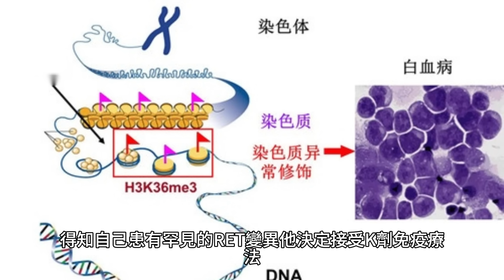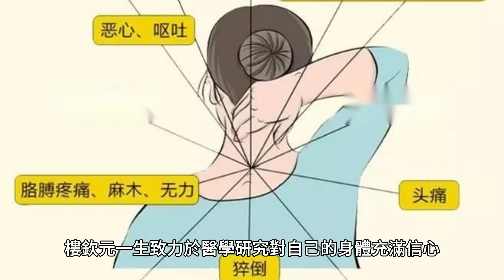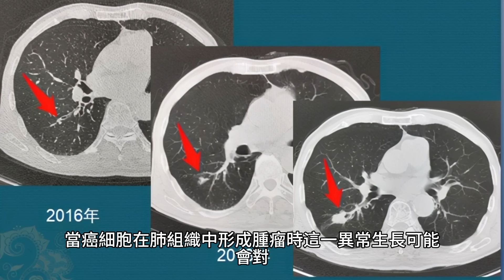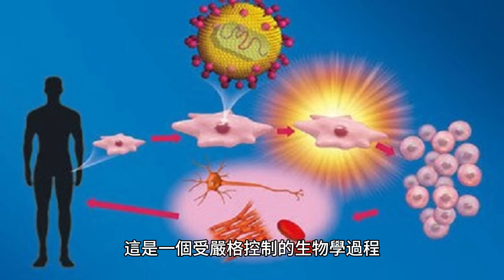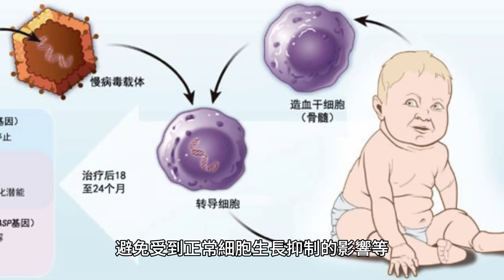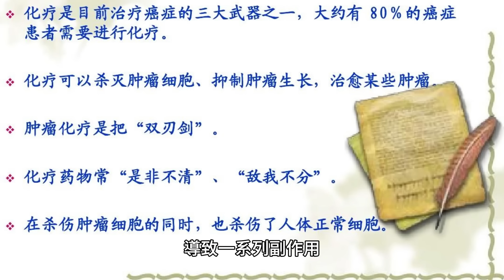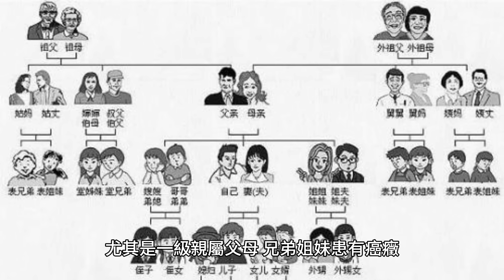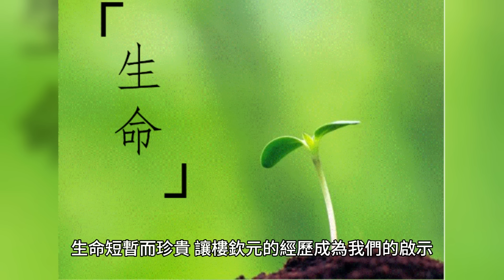72歲腫瘤專家，抗癌一年病逝，他臨終前悔恨的2件事，值得警示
72歲腫瘤專家，抗癌一年病逝，他臨終前悔恨的2件事，值得警示

72歲腫瘤專家樓欽元生於1947年，上世紀80年代畢業於浙江醫科大學。在90年代，他遠赴美國，投身於生物醫學研究，致力於癌癥相關醫藥的研究工作。

然而，2017年上半年，生命的轉折降臨。他開始出現咳嗽癥狀，試圖通過鍛煉肺部來治療。然而，在中國做的胸部CT檢查中，他發現左肺積液，右肺疑似發生炎癥改變。

得知自己患有罕見的RET變異，他決定接受K劑免疫療法，然而治療過程中出現呼吸困難，引發了間質性肺炎。醫生告訴他，預計只能活三個月。樓欽元沒有放棄，嘗試申請藥物臨床試驗LOXO-292，但遭到拒絕，他也拒絕了傳統的化療。

2018年3月，他參加了BLU-667的臨床試驗，身體好轉。然而，兩個月後，腫瘤突然增大，產生了耐藥性。2019年2月15日，樓欽元在美國醫院病逝，享年72歲。生前，他深感悔恨，如果早一點發現病情，或者能夠有更早的有效治療手段，也許生命不會如此匆匆而過。

一、樓欽元病逝前的2個悔恨，希望對你有所啟發
1、對自己的身體盲目自信，沒有定期體檢

樓欽元一生致力於醫學研究，對自己的身體充滿信心。然而，他的第一個悔恨就是對自身健康的盲目自信。他沒有定期進行體檢，也沒有給予足夠的重視。這也是許多人在生活中常犯的錯誤，即便身體感覺良好，也不能忽略定期體檢的重要性。

癌癥是一組由異常細胞無控制生長和擴散而形成的疾病，嚴重威脅著人們的生命。隨著現代生活方式的改變，癌癥的發病率逐年上升，幾乎成為全球範圍內的一種流行病。許多癌癥在早期並不表現出明顯的癥狀，這使得癌癥更加難以被及早發現和治療。

癌癥在早期階段通常並不引起癥狀或引起輕微的癥狀，因此很難通過癥狀來及早診斷。但通過定期體檢，醫生可以在癌癥發展到更晚期之前，通過一系列的檢查手段發現癌細胞的存在。早期癌癥的治療成功率明顯提高，患者的生存率也得以極大改善。

2、肺癌早期咳嗽沒有引起足夠重視，及時治療

樓欽元的第二個悔恨源於對咳嗽癥狀的漠視。在他的病程中，早期的咳嗽並沒有引起足夠的重視，他試圖通過鍛煉肺部來治療，卻沒有及時尋求專業醫療建議。

肺癌導致咳嗽的原因主要與肺部組織的異常生長和癌癥發展階段有關。當癌細胞在肺組織中形成腫瘤時，這一異常生長可能會對呼吸系統產生多方面的影響，其中咳嗽成為肺癌患者常見的癥狀之一。

肺癌的生長可能導致肺部氣道的阻塞。腫瘤的擴大和堆積會逐漸占據空間，阻礙氣道的正常通暢。當氣道受到阻塞，空氣無法順暢通過，呼吸系統就會產生一種刺激性的感覺，刺激感覺傳達給大腦，觸發咳嗽反應。患者可能會感到一種不適和持續的刺激，引發頻繁的咳嗽。

除了氣道阻塞外，肺癌的存在也可能引起周圍組織的炎癥反應。腫瘤的生長可能導致周圍組織發生變化，引起炎癥。這種炎癥可能導致氣道壁增厚、黏膜分泌物增多，刺激感覺器官，從而引發咳嗽。身體通過這種方式試圖清除異物或應對異常細胞的存在。

肺癌還可能對周圍的神經產生直接的刺激。腫瘤的生長可能壓迫或刺激附近的神經結構，導致神經沖動的釋放。這些神經沖動可以被感知為刺激，觸發呼吸系統的反應，包括咳嗽。

二、癌癥到底從何而來，為何得上就難以治愈？
癌癥並非一種傳染病，而是由體內正常細胞的異常變化引起的。正常細胞在生命周期內會經歷生長、分裂、分化和死亡等過程，這是一個受嚴格控制的生物學過程。然而，當某個細胞的遺傳物質發生損害或變異時，它可能失去正常的生長控制機制，導致異常增殖，形成腫瘤。

這種細胞的異常增殖可能源於多種因素，包括遺傳因素、環境暴露、生活方式和年齡等。基因突變、DNA損傷和遺傳突變等因素都可能在癌癥的起源中發揮作用。一旦細胞失去了正常的生長調控，它就可能開始無限制地繁殖，形成腫瘤。

癌癥的發展是一個漸進的過程，通常經歷多個階段。最初，細胞可能經歷一些前癌變的變化，這可能並不一定導致癌癥。然而，這些異常的細胞可能逐漸積累更多的變異，最終可能發展成惡性腫瘤，即癌癥。

在這個過程中，癌細胞可能逃避身體免疫系統的監測，避免被摧毀。同時，它們可能發展出一些特殊的能力，如侵犯周圍組織、形成新血管以獲取養分、避免受到正常細胞生長抑制的影響等。這使得癌癥細胞變得極具侵襲性，難以被身體的自然防御機制所控制。

為何癌癥如此難以治愈，其中一個重要的原因在於癌細胞的高度適應性和多樣性。癌細胞可以在治療過程中經歷基因突變、表達模式的改變，甚至發展出對治療手段的耐藥性。這使得原本對癌細胞有效的治療策略在一段時間後可能失效。

另外，由於癌細胞具有高度變異的特性，同一個癌癥類型在不同患者間可能呈現出不同的分子特征。這意味著，即使兩個患者患有相同類型的癌癥，其癌細胞的生物學特性也可能存在差異，需要個體化的治療方案。這增加了治療的覆雜性。

在面對癌癥時，醫學界采用了一系列的治療手段，包括手術切除、放射療法和化學療法。手術切除旨在通過切除腫瘤來消除異常細胞，但在某些情況下，腫瘤可能無法完全切除或存在轉移。放療使用高能射線照射癌細胞，而化療則通過藥物抑制或殺死癌細胞。

然而，這些傳統治療方法並非沒有缺陷。手術和放療可能對周圍正常組織造成一定的損傷，而化療藥物也可能對正常細胞產生毒性作用，導致一系列副作用。

近年來，隨著生物技術和醫學研究的不斷進步，一些嶄新的治療策略正在崛起。靶向治療利用對癌細胞表面或內部的特定分子進行定向幹預，以最大程度降低對正常細胞的影響。免疫療法則是通過激活患者自身的免疫系統，讓其主動攻擊和清除癌細胞。這些新穎的治療手段為癌癥患者帶來了新的希望。

三、3大人群是癌癥的高發人群，看看有你嗎？
1、年齡越大，患癌的風險越高

隨著年齡的增長，機體內部的細胞可能會因為多年的外部暴露和內部代謝過程中的累積損傷而發生異常變化，導致癌癥的發生風險逐漸增加。

統計數據表明，絕大多數癌癥患者是在60歲以上被診斷出來的。這並不是說年輕人完全不受癌癥影響，但癌癥的發病率在年長群體中確實更高。因此，對於年長者而言，定期體檢和注意生活方式的調整都顯得尤為重要，以便更早地發現和處理潛在的癌癥風險。

2、有腫瘤家族病史的人群

家族病史是一個潛在的癌癥風險因素。如果一個人的近親中有癌癥病例，尤其是一級親屬父母、兄弟姐妹患有癌癥，那麽他的癌癥風險可能會明顯增加。

這並不意味著癌癥是遺傳的，而是家庭成員共享相似的基因和生活環境，使得他們更容易共同受到一些致癌因素的影響。因此，有腫瘤家族病史的人群需要更加密切地關注自己的健康狀況，定期進行相關的癌癥篩查，以盡早發現潛在的問題。

3、EB病毒攜帶者

EB病毒是一種常見的病毒，它與多種癌癥的發生有關，尤其是淋巴系統相關的癌癥，如霍奇金淋巴瘤和鼻咽癌。

EB病毒可通過唾液傳播，感染後可在機體內長期潛伏。對於絕大多數人來說，EB病毒感染並不會引起明顯的癥狀，但在一些情況下，尤其是免疫系統功能受損時，EB病毒可能導致異常細胞的增殖，增加癌癥的風險。

腫瘤專家樓欽元的故事提醒著我們珍惜每一刻，對待健康要更為重視。無論年齡多大，定期體檢是對自己最好的關愛。生命短暫而珍貴，讓樓欽元的經歷成為我們的啟示，用行動守護自己的身體，以更加堅韌的心態面對生活的曲折。